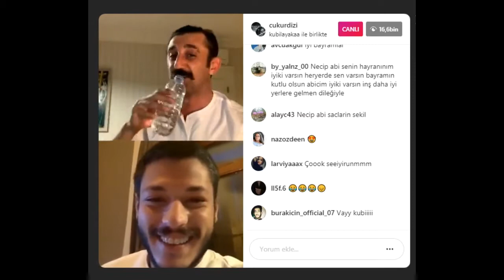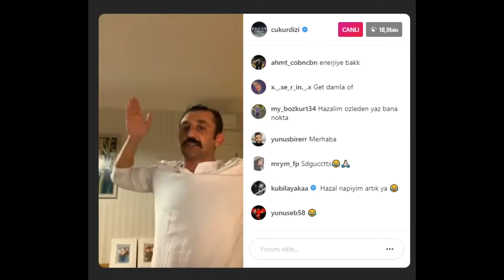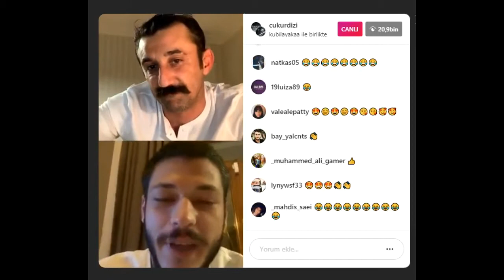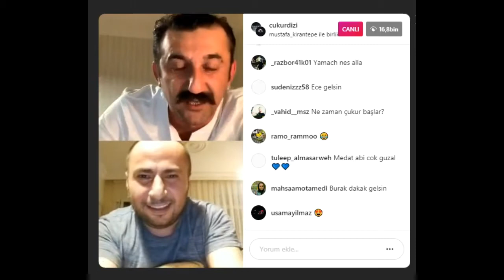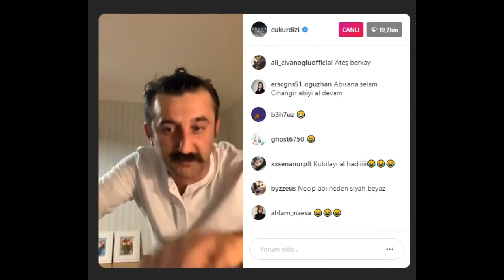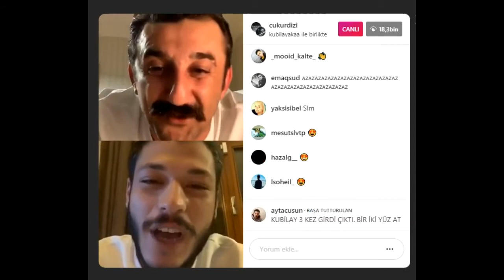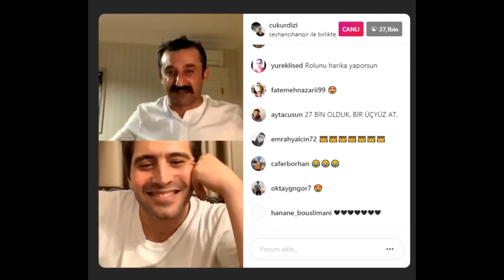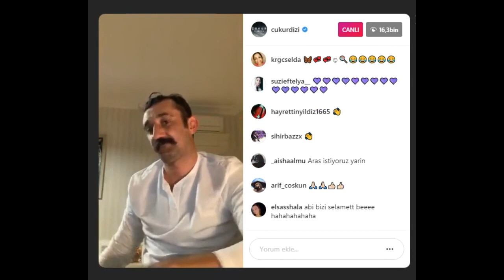ÇUKUR DİZİ / DİZİ OYUNCULARI BAYRAM KUTLUYOR / İNSTAGRAM CANLI YAYINI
ÇUKUR DİZİSİ OYUNCULARI NECİP BABA KAPTANLIĞINDA BAYRAM KUTLUYOR.